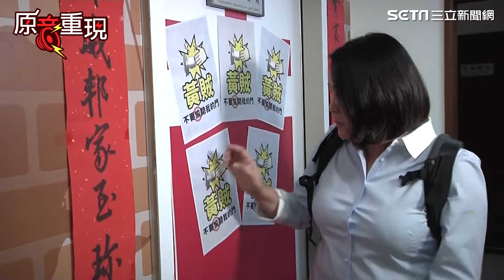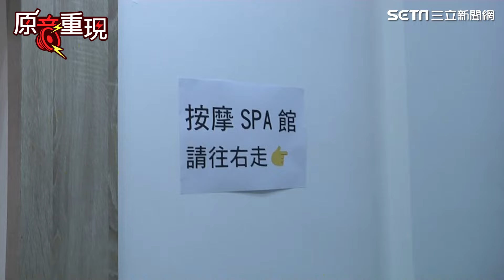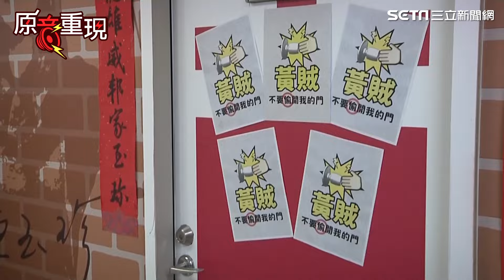陳玉珍 貼「黃賊不要偷開我的門」 黃捷 笑了「這個SPA館請往右走」│94看新聞